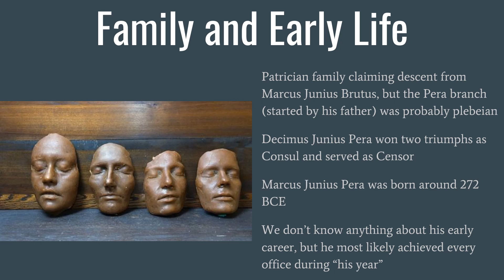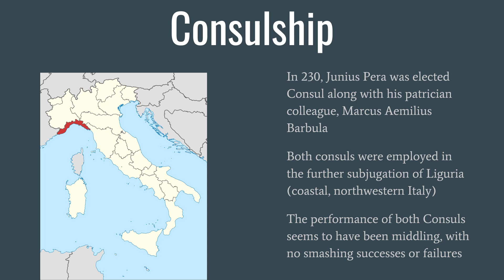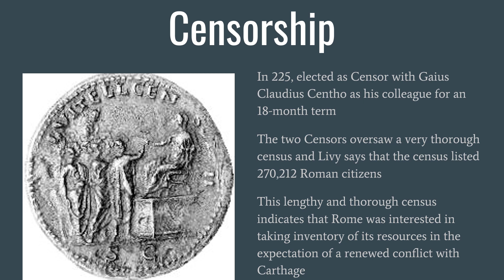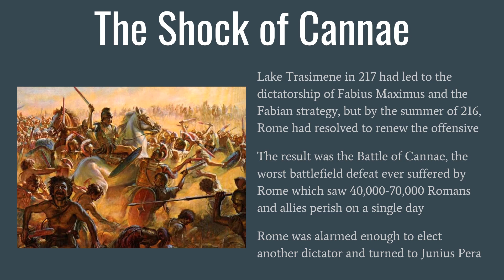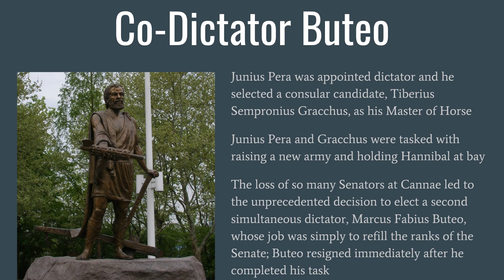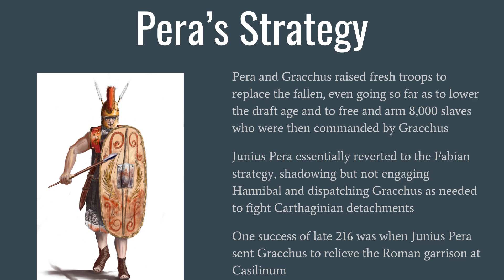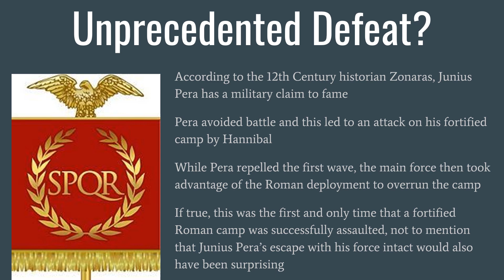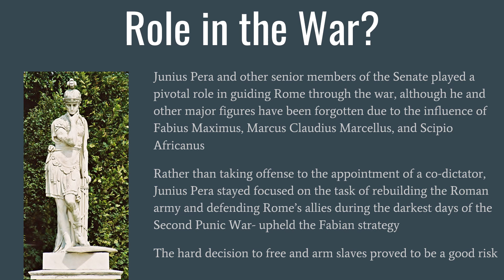Marcus Junius Pera, Consul 230, Censor 225, Dictator 216 BCE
While Fabius Maximus is the best-known Roman dictator from the Second Punic War, he was not the only man to serve Rome in that capacity. Junius Pera not only continued the Fabian strategy, but used it to hold the Republic together in the wake of the catastrophe at Cannae.